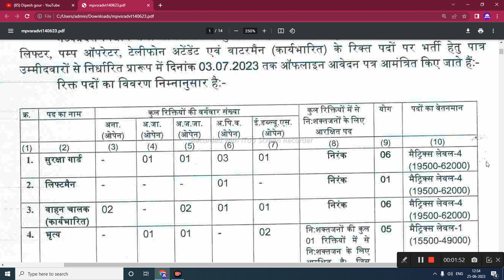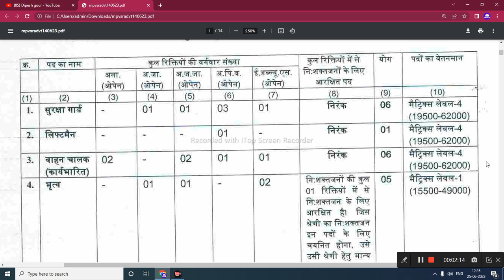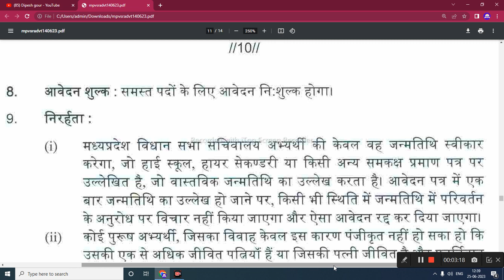मध्यप्रदेश विधान सभा सचिवालय में जॉब करने का सुनहरा मौका निशुल्क ऑफलाइन आवेदन शुरू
मध्यप्रदेश विधान सभा सचिवालय में जॉन करने का सुनहरा मौका निशुल्क ऑफलाइन आवेदन शुरू @dipeshgour

My others social media link follow

      😍DIPESH GOUR😍